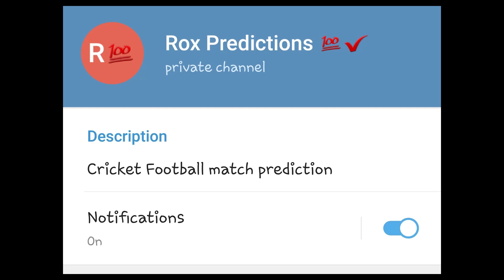T10 2019 Northan vs Abu Dhabi-Bangla Tigers vs Karnataka-Arabians VS Qalandars Rox Match Prediction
More Information K liya Telegram -Channel ko join Karo

NorthanWarriorsvsTeamAbuDhabi&BanglaTigersvsKarnatakaTuskers&MarathaArabiansvsQalandars
Mzansi super league

Rox match Prediction
Rox Prediction
rox match
Rox
Match Prediction
Rox
rox

T10 league Dream11 MA vs QLD Predictions 2019

dream11 team news T10 league 2019

T10 playing11 news BGT vs KAT dream11

T10 2019 all match predictions

T10 league 2019 who will win

T10 bhavishyavani 2019

T10 match astrology 2019

Dream11 AD vs NW 2019 rox match

T10 All Match Prediction

match winner plus toss winner T10

T10 7th 8th 9th match

Northan Warriors vs Team Abu Dhabi & Bangla Tigers vs Karnataka Tuskers & Maratha Arabians vs Qalandars

jackpot match

T10 league Rox Match Prediction

T10 2019 Northan Warriors vs Team Abu Dhabi & Bangla Tigers vs Karnataka Tuskers & Maratha Arabians vs Qalandars Rox Match Prediction

Maratha Arabians vs Northan & Decan vs Delhi & Qalandars vs Team Abu Dhabi Rox match prediction
Northan Warriors vs Team Abu Dhabi & Bangla Tigers vs Karnataka Tuskers & Maratha Arabians vs Qalandars Rox match prediction